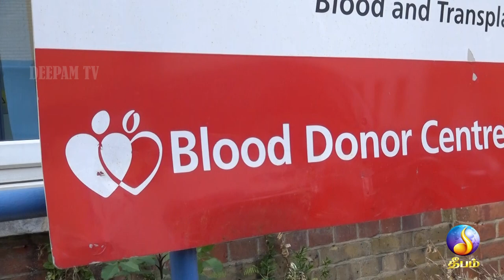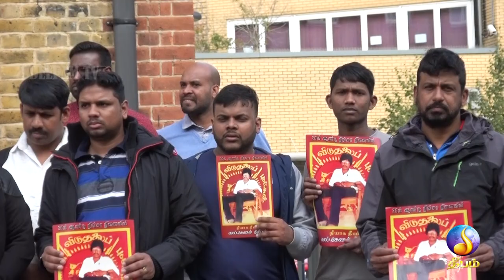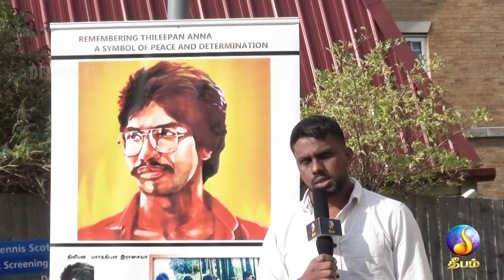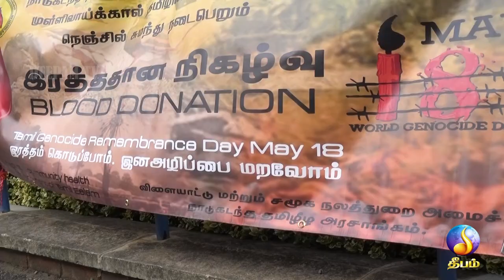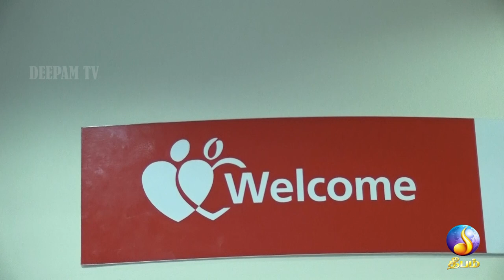Remembering Thileepan Anna | TGTE's Blood Donation | Deepam TV